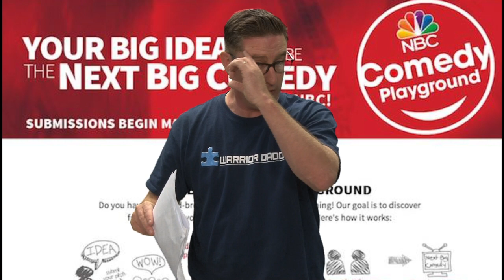"Start Up" - pitch to NBC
Pitch fo NBC sitcom